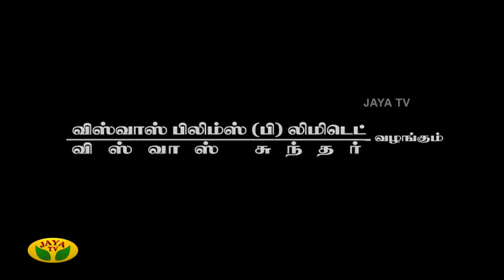வந்தாளே மகராசி | Vandhaale Magaraasi | Tamil Serial | Jaya TV Rewind | Episode - 07